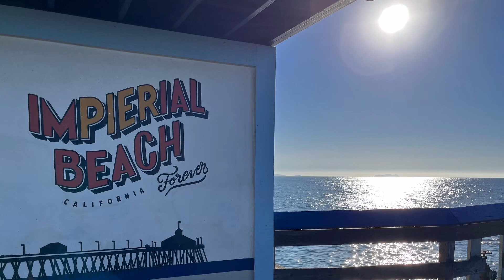Fishing in San Diego… what did my dad catch?!?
My dad has been chomping at the bit to go fishing in the ocean in San Diego. He got his out of state fishing license yesterday… and woke up at 3:30 this morning as he was so excited. What did he end up catching?!